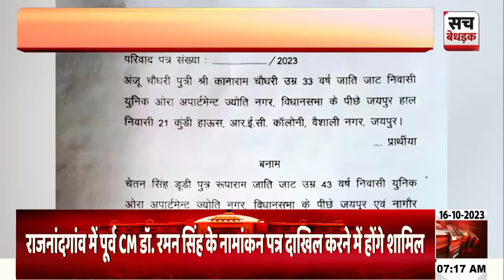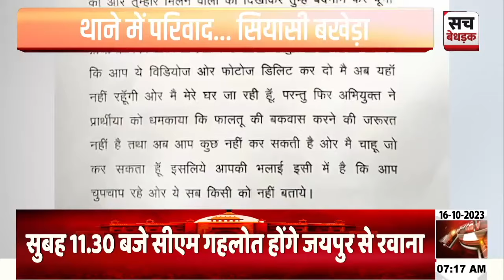डीडवाना सीट के विधायक डूडी के खिलाफ दुष्कर्म का मामला ! | Nagaur News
About Video: डीडवाना सीट के विधायक डूडी के खिलाफ दुष्कर्म का मामला ! महिला ने वापस लिया परिवाद | Nagaur News